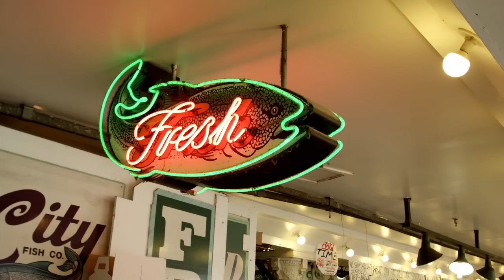The Seattle Cupcake Challenge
This week, the Seattle decorators put their talents to the test in the Cupcake Challenge.